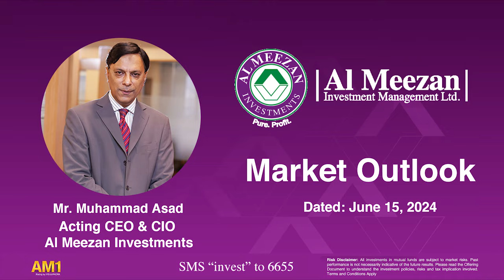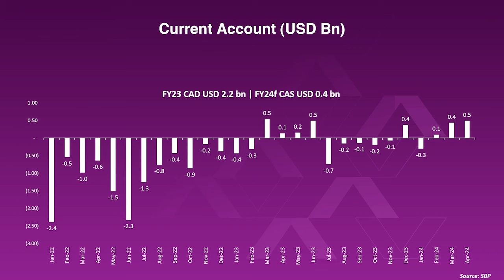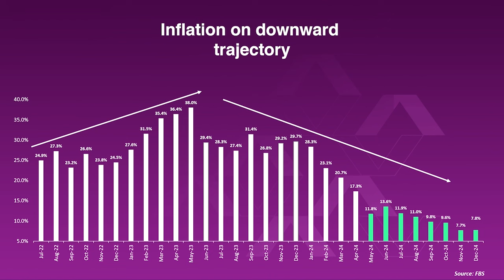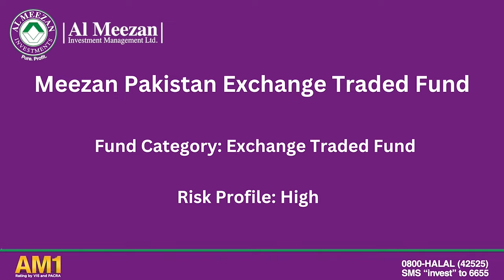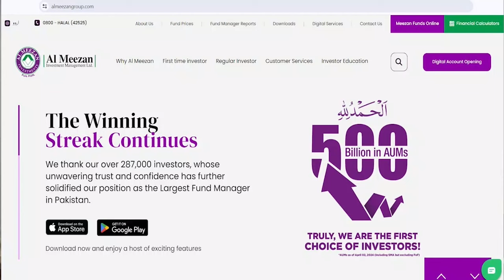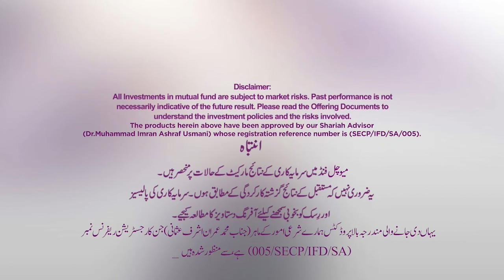Market Outlook - June 2024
Watch Mr. Muhammad Asad, Acting CEO & CIO Al Meezan Investments present his views on the market outlook.